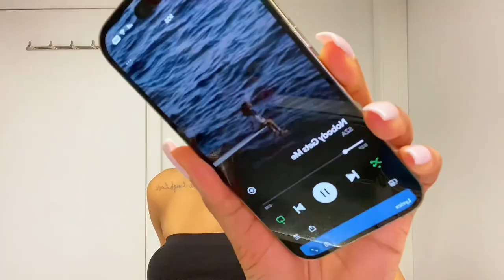My Hygiene Routine for DRY SKIN 2023 | moisturizing skin care, body care + NEW PRODUCTS | Janika B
Hi everyone! We’re doing a dry skin + hydrating hygiene routine. I got a bunch of new body care products!! ☺️ Product links are listed 👇🏽

Amazon Storefront!

✨ L I N K S :

La Roche Posay Toleriane Hydrating Gentle Face Wash with Ceramide for Normal to Dry Sensitive Skin

La Roche Posay Ultra Micellar Cleansing Water and Makeup Remover for Sensitive Skin

La Roche Posay Toleriane Double Repair Face Moisturizer with Ceramide

Olay Ultra Moisture with Shea Butter Bar Soap

Nécessaire The Body Wash

Nécessaire The Body Serum

Bioderma Oil

Neutrogena Hydro Boost Hydrating Hyaluronic Acid Serum

Supergoop Unseen Sunscreen

Donna Karan Cashmere Mist Deodorant

Sol de Janeiro Mini Brazilian Crush Cheirosa ’68 Beija Flor™ Hair & Body Fragrance Mist

Miss Dior Eau de Parfum

eos Lip Butter Tube - Island Coconut Colada

Cuccio Cuticle Oil

Subs: 17,540